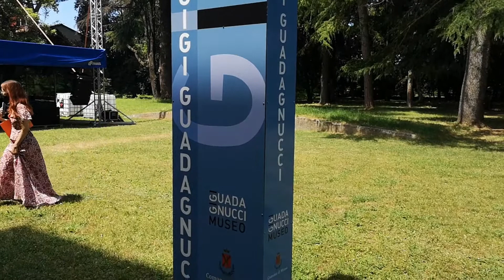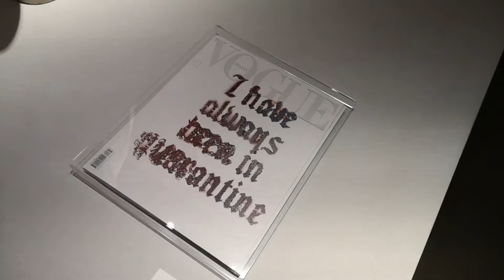Preview inaugurazione mostre al Museo Gigi Guadagnucci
"Carta bianca. Una nuova storia" - 49 artisti x 49 copertine
Prosegue fino al 29 agosto 2021 il progetto ideato da Valentina Ciarallo in occasione del White Issue Vogue Italia aprile 2020. A Villa Rinchiostra sono esposte in anteprima le 49 copertine d'artista realizzate a partire dall'edizione speciale della nota rivista, uscita durante il primo lockdown con una copertina completamente bianca, segno di sconcerto, stupore e attesa.
Le 49 copertine d'artista sono state pubblicate, all'interno di un articolo, da Vogue Italia nel numero di marzo 2021.

"WA22. Uomini di sabbia" è visitabile fino al 12 settembre nel parco della Villa. Il percorso site specific, curato da Cinzia Compalati e organizzato in collaborazione con la galleria MARCOROSSI artecontemporanea, mette al centro dello spazio la figura come generazione e rigenerazione della persona, con attenzione particolare a quelle che sono le dinamiche esistenziali che trasformano e modellano i volti, i corpi, ma soprattutto le anime.